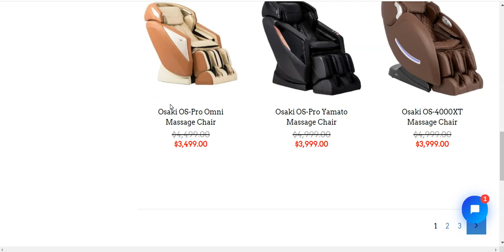How To Get Started Dropshipping High Ticket Winning Products 2023!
In terms of product comparison, low-ticket dropshipping prides itself on products that sell like hotcakes. This is true because low-ticket items are cheaply priced goods, making them affordable for almost everyone. On the contrary, with high ticket drop shipping, you get to enjoy a steady stream of sales rather than bulk sales.

The key to winning in high-ticket dropshipping is to sell a profitable niche and partner it with a great marketing strategy. Your product marketability in high-ticket drop shipping will significantly depend on your sales and marketing strategy. Once you got it – you can expect to get a steady inflow of new and repeating customers. Meanwhile, with low-ticket dropshipping, all your marketing efforts will be pointless if there’s some other brand that sells at a lower price with the same product. Of course, the battle with low-ticket items is between pricing. Hence, the lower the price is, the better. The problem here is, you will have to sacrifice further your thin profit margin to thrive.

Another good thing about selling high-ticket items is that people are willing and capable to buy your items, so they won’t just look at the price point but the overall value. Thus, it doesn’t take much effort in selling since once you get their attention through effective campaigns, it will not take long before they will shop and check out. Plus, competition in high-ticket dropshipping is not as tight as that of low-ticket dropshipping. Meaning, you can still solidify your presence in your chosen niche and enjoy maximum visibility towards your target market.

Essentially, by selling high-ticket products, you can enjoy greater profitability and faster returns as opposed to dropshipping low-ticket products, which come with minimal profit margin and greater risk.